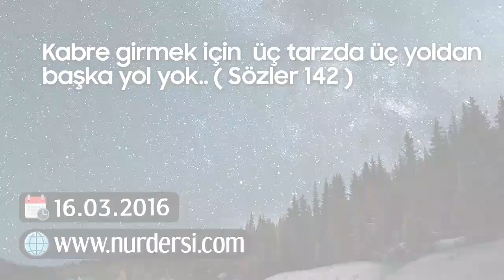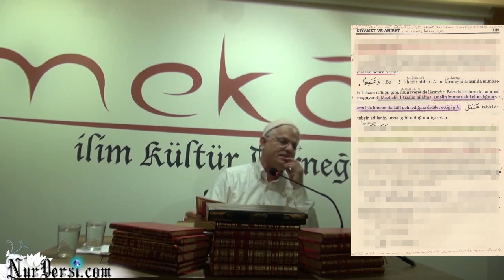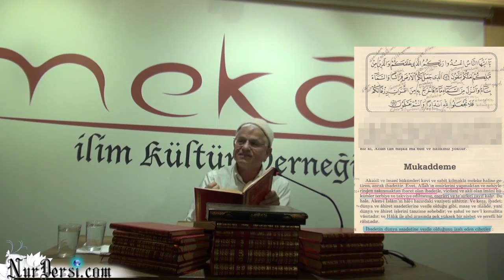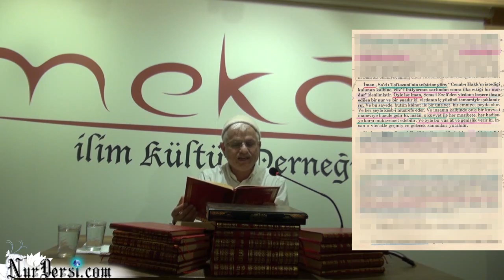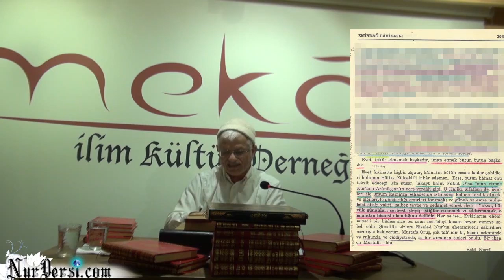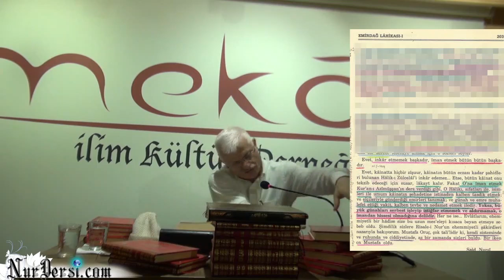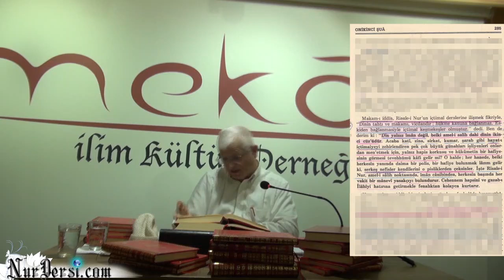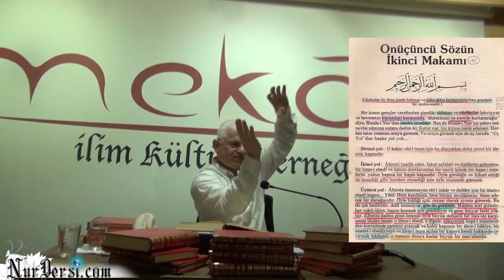Kabre girmek için üç tarzda üç yoldan başka yol yok..(Sözler-142)